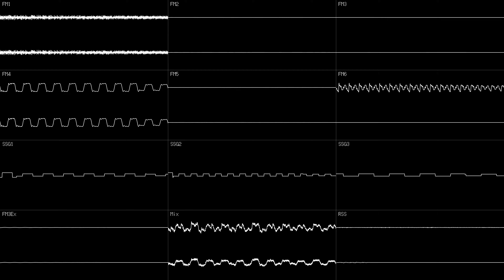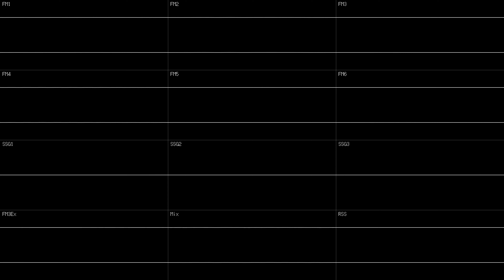PC-98 - "Love Escalator - Surrounded by soft light..." by Naoto Ishikawa - Oscilloscope View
Original Filename: BGM_11.M86
Original Title: 『 やわらかな光に包まれて… 』                    (BGM_11B0)
Translated Title: 『 Surrounded by soft light... 』                    (BGM_11B0)
Composer & Arranger: Xacs Ishikawa(97)
Origin: Love Escalator
  Love Escalator / Umitsuki Production (97)